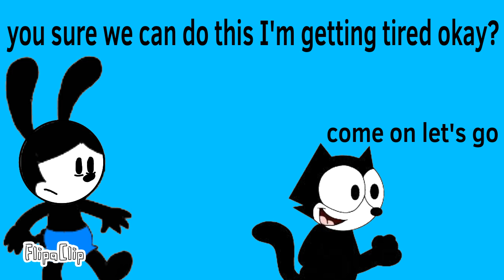the babysitter part 2